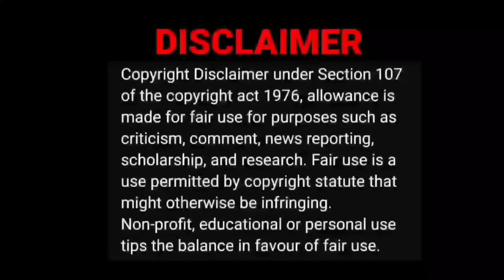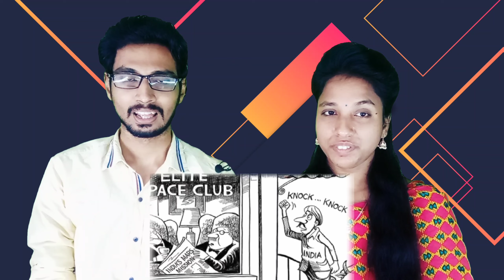கழிவறை இல்லாதவர்களுக்கு விண்வெளி எதற்கு😡 ISRO Revenge Thuglife🔥👌|Thambi Povoma Video Reaction